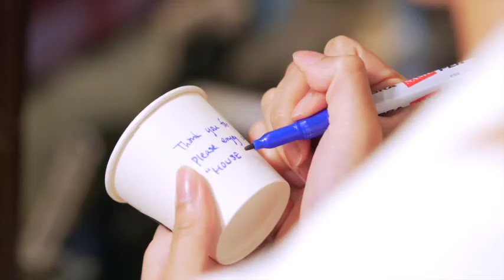EC Bento x Trois Cafe